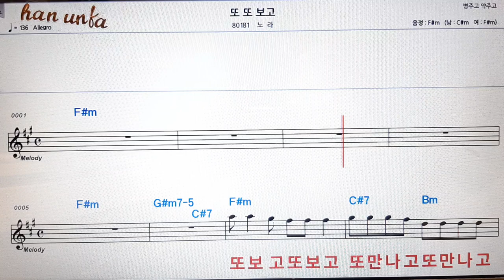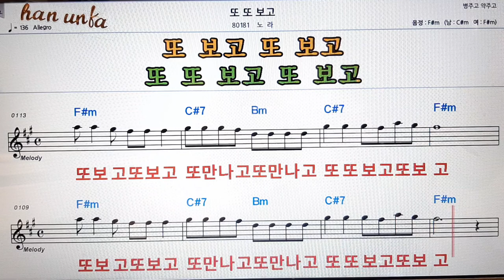또 또 보고/노라👍노래 반주, 코드 악보,가라오케💋Karaoke*Sheet Music*Chord*MR